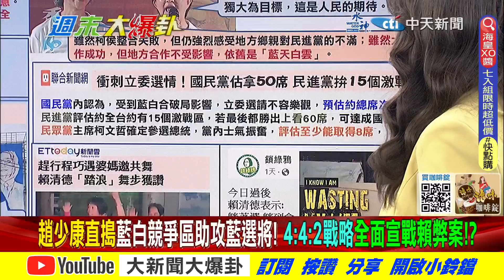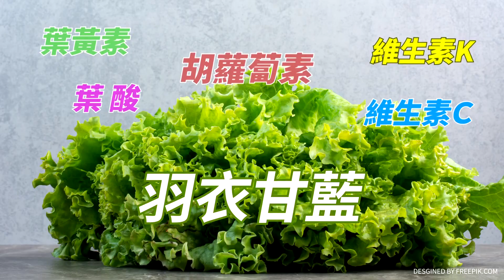【週末大爆卦】藍白破侯柯合體看板被罵爆!葉元之塗柯畫趙反像楊文科? 精華版3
《精彩回顧》
【大新聞大爆卦】獨!侯友宜拉趙少康組""侯康配""本土藍+戰鬥藍大團結!曝簡訊破柯郭野心!郭諷馬英九不速之客激怒深藍反撲導致退選!藍小雞軍團瞄準賴開啟""12月死戰!"" 20231124  @CtiTv
【大新聞大爆卦】獨!侯友宜.馬英九將為大局赴君悅促合柯郭挑燈夜戰在野聯盟就在今晚?綠台南88槍.黑金.me too有臉讚美德台灣? 20231123 @HotNewsTalk
【大新聞大爆卦】獨!郭正亮籲馬朱侯柯二會解爭端!蔡正元諷柯別以為選輸4年後綠還會給你機會盧秀燕台中藍白合割喉賴新潮流地盤!高嘉瑜相害何志偉挺王世堅沒喊凍蒜! 20231122  @HotNewsTalk
【大新聞大爆卦】獨!柯致電侯""藍白合""未絕望!侯:重審民調我輸我副沒問題!黃揚明評柯翻桌傷中間選民""哭屁哭""?賴神被習近平認知作戰?黃捷喊進立院對戰韓國瑜?20231121 @HotNewsTalk
【大新聞大爆卦】柯喊總統拚到底有隱情?藍白鬥而不破保留最後合作機會?亮算出藍白合驚人勝率!韓不分區第一綠怕到狂轟!4立委選區民調曝光藍打趴綠!滬台辦:賴上台速統!20231120 @CtiTv